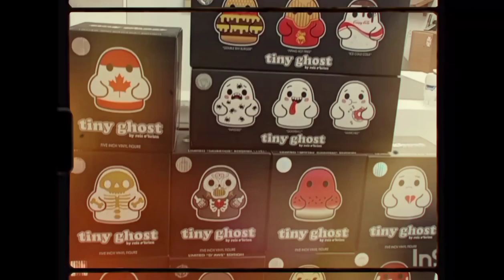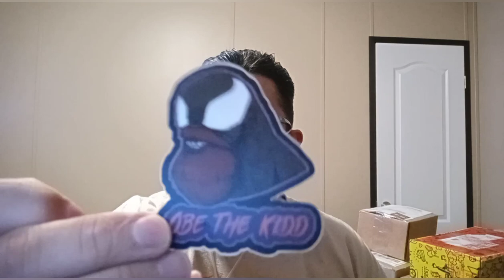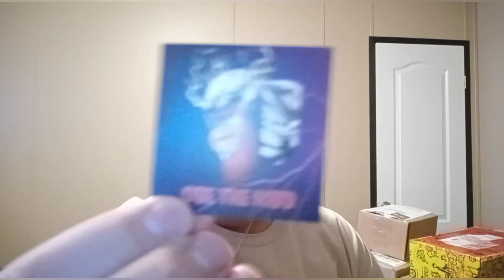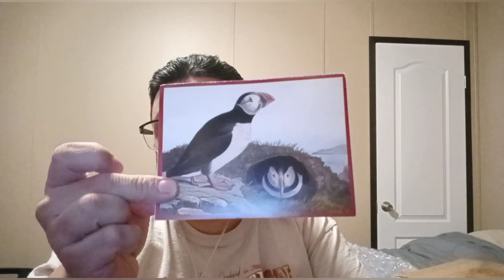200 subscriber giveaway an AOK +giveaway win + trade + $40 Nerd Merch Mystery Box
longer video then normal but we hit 200 so uts giveaway time and I open plenty of boxes